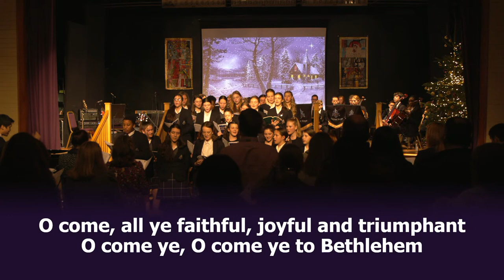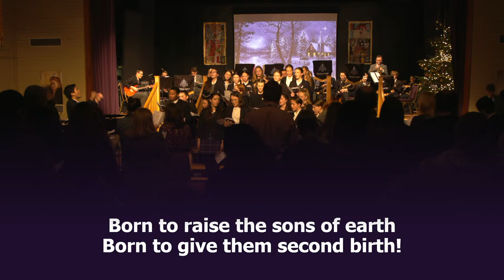Becket Keys Carol Concert 2021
The Becket Keys Carol Concert live stream, 2021.